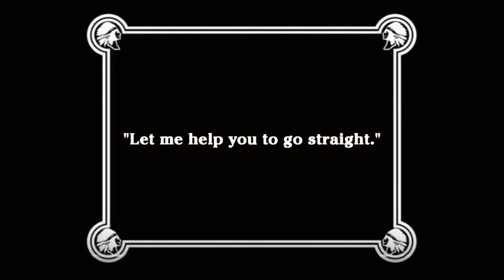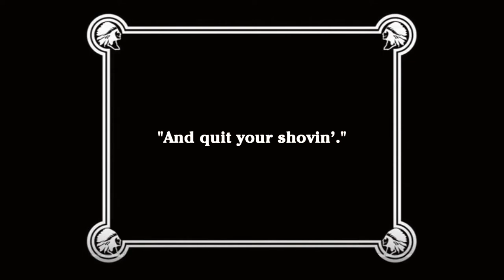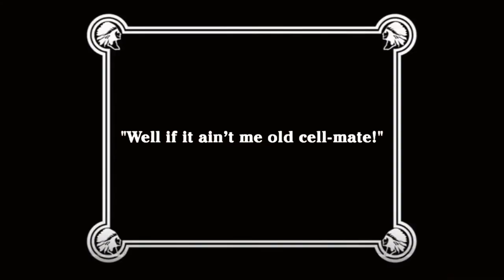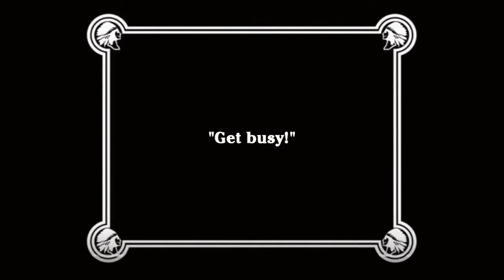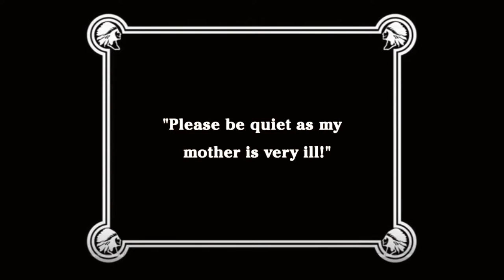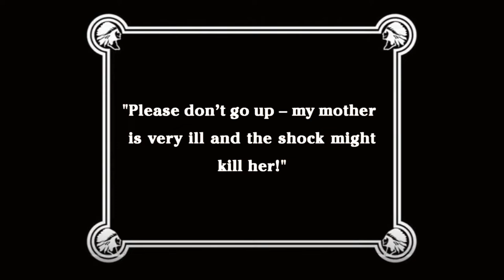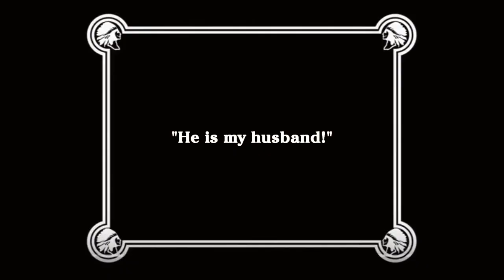Police (1916) ESSANAY - Charlie Chaplin, Edna Purviance, Wesley Ruggles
Released in May 27, 1916

CAST
Charlie Chaplin as Convict 999
Edna Purviance as Houseowner
Wesley Ruggles as Jailbird and Burglar
James T. Kelley as Drunk with Pockets Picked/Second Flophouse Customer
Leo White as Fruitseller/Flop House Manager/Policeman
John Rand as Nosy Policeman
Fred Goodwins as Honest Preacher/Policeman with Monocle
Billy Armstrong as False Preacher/Second Cop
'Snub' Pollard as First Flophouse Customer/Cop
Bud Jamison as Third Flophouse Customer
Paddy McGuire as Fifth Flophouse Customer
George Cleethorpe as Policeman at Station with Mustache

PRODUCTION / CREW
Directed and Written by Charlie Chaplin
Produced by Jess Robbins
Cinematography by Harry Ensign

Films at locations and Majestic Studio, Los Angeles, California.